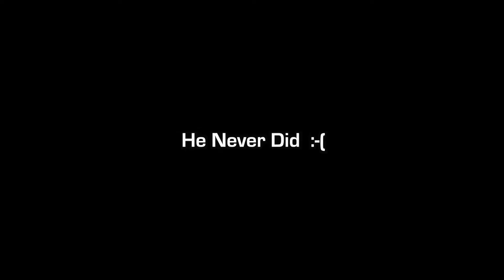The Unreleased Christmas Question Time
About a year ago, PK made a Holiday themed Question Time. However, it got cut for time. Now, in the spirit of the holidays (and also because we ran out of segment ideas) here is the Unreleased Christmas Question Time segment!